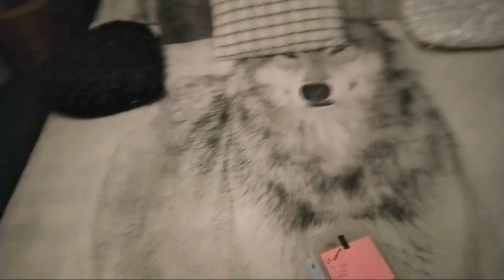How to Sex Sand Boas my finger and thumb method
Slot of people ask us when getting into sand boas how you sex them so we thought we would do a little live to help with this